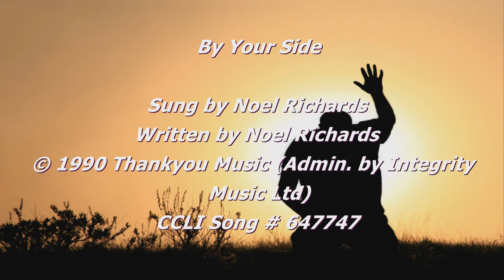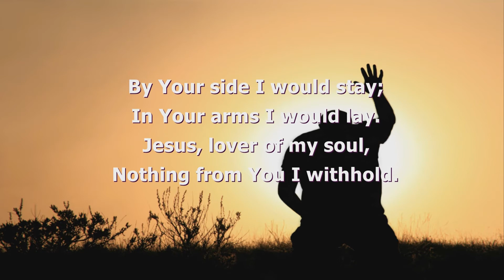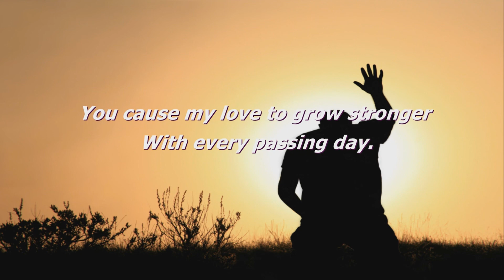By Your Side - Noel Richards (with Lyrics)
Written by Noel Richards
Sung by Noel Richards
Church CCLI Streaming Plus Licence # 148715